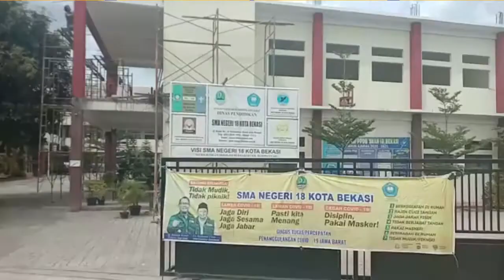Video Profil Medina Siti Almunawaroh, M.Pd - PNS Provinsi Jawa Barat